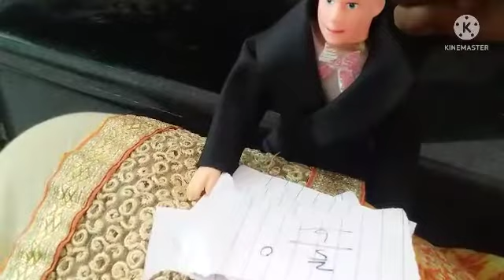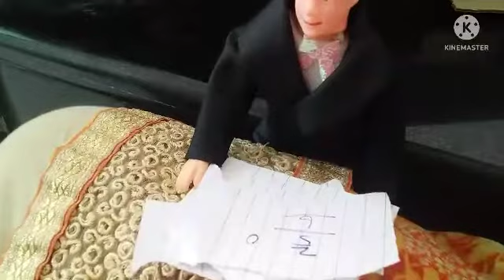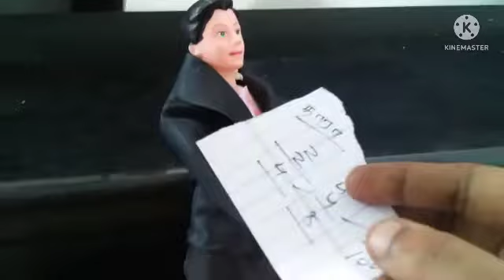தனியாக வாழும் அக்கா தாங்கை/ Helping mind Maths sir/Barbie show in tamil/BP'S vlog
தனியாக வாழும் அக்கா தாங்கை# Helping mind Maths sir Barbie doll show in tamil BP'S vlog